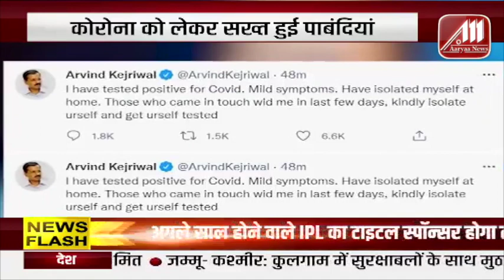Swami Prasad Maurya के इस्तीफे के बाद बीजेपी में बजी खतरे की घंटी | Aaryaa News